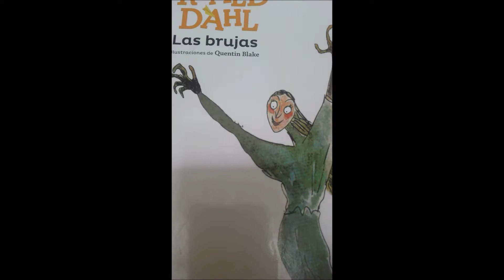DíaDelLibro2020 YIAURI 1º ESO B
Colaboraciones de alumnado de 1º ESO con motivo de la celebración del Día del Libro